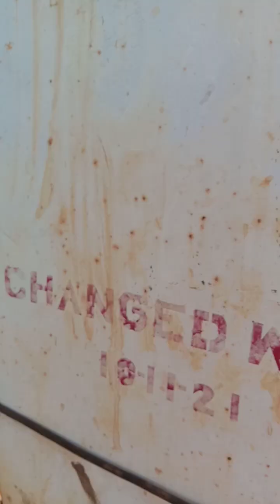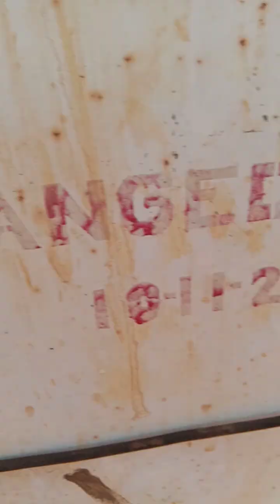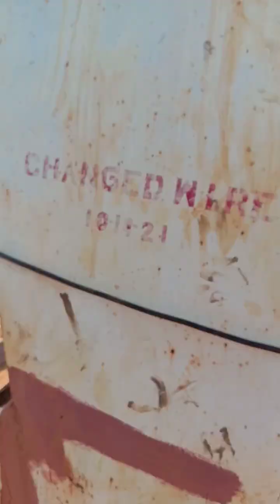Tawi-tawi Maraning beaching area to anchorage, half mile from shore😍